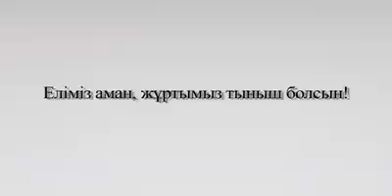ҚР Парламенті Мәжілісінің депутаттары Қордайдағы ахуалды тұрақтандыруға қатысты